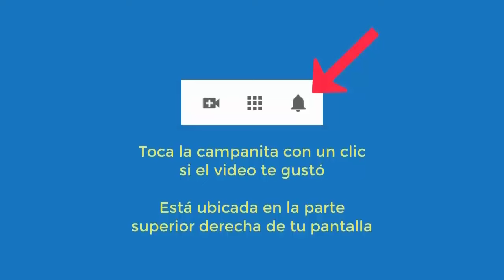6062 Ansiedad, autoestima, mal genio, aceptación, ganas de llorar. Aurelio Mejía hipnosis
Hipnosis introspectiva por Aurelio Mejía. Ansiedad, autoestima, mal genio, no me acepto, ganas de llorar, no me gusta ver sangre. Medellín, 3 septiembre 2016.

CURSOS DE HIPNOSIS EN 2024:
Madrid: junio 14 al 16.
Colonia, Alemania: junio 27 al 30.
Lima, Perú: septiembre 20 al 23.
Medellin, Colombia: noviembre.
Caracas: diciembre 5 al 7.